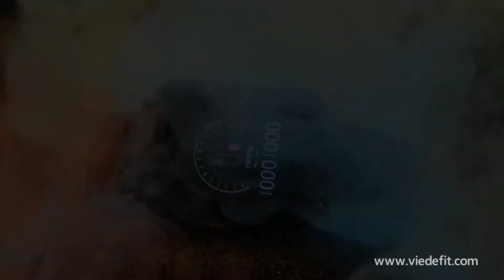Fitness Tracker With 247 Heart Rate Monitor Step Activity Tracking Multi Sport Mode IP67 Waterproof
100% Money Back Guarantee
We pay shipping worldwide.
All orders with tracking number
Each Watch come with 2 Pairs of Wrist bands,easy to change it freely.
Easy to use it, custom clock display.

Main Features:

24/7 Continuous heart rate monitor
Activity Sport Tracker (steps counter, Calorie Burning, Sedentary Reminder, Drink Reminder, Stopwatch etc.)
Multi-Sport Mode (Monitor Real-Time Heartbeat During Walking,Running,Riding,Climbing and Path of particle by use your phone’s GPS)
Incoming Call Reminder, never miss important calls
SMS Reminder and read on watch.
SNS Social Media Messages reminder keep connected with your friends and family.
Sleep Monitor
Alarm clock.anti-lost functions
Compatible for Android and Ios.